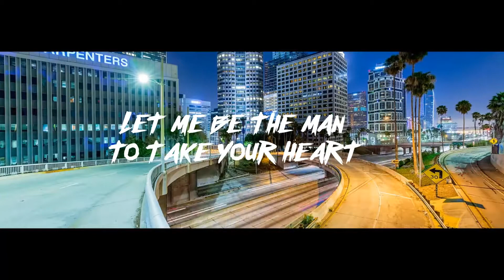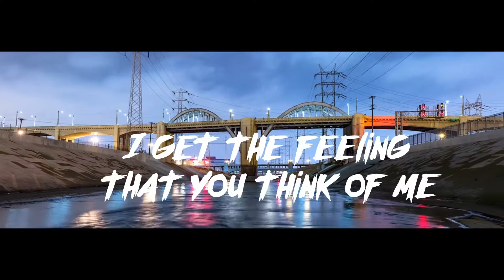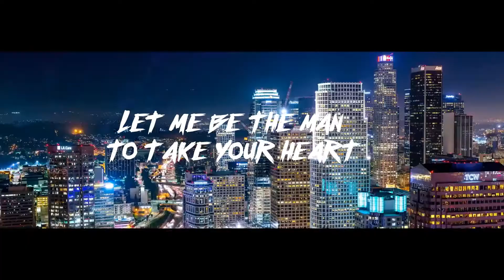Matthew Nagle x Jaivanni - Come Here (Lyric Video)